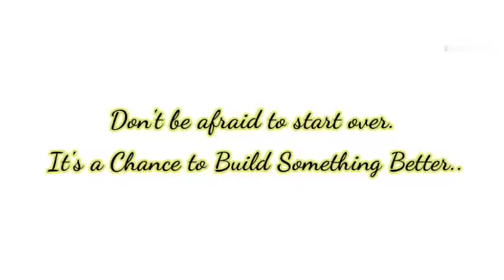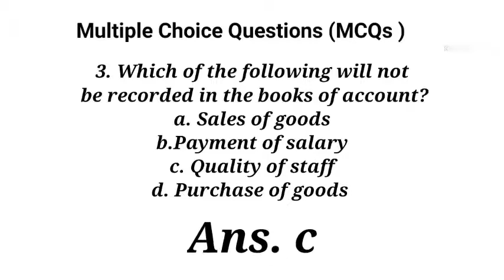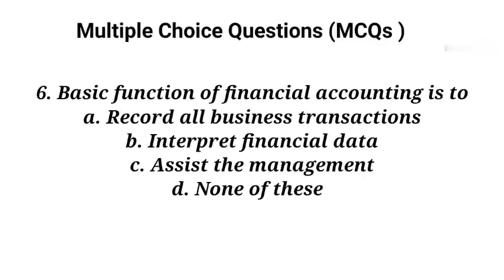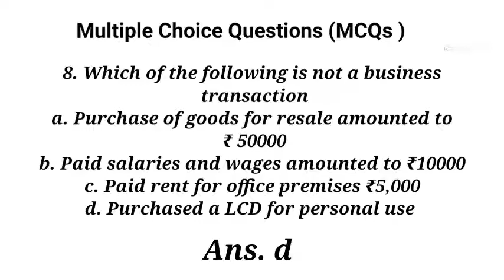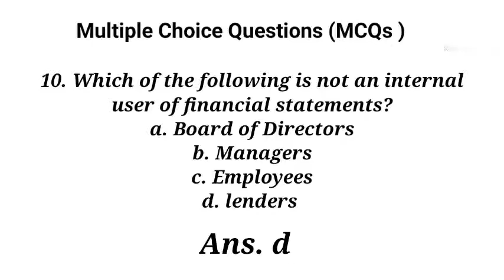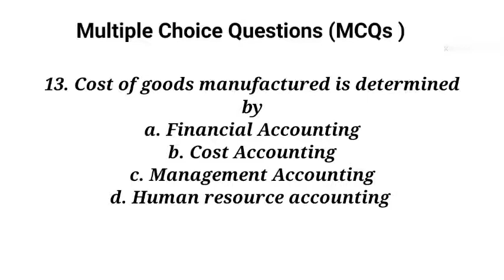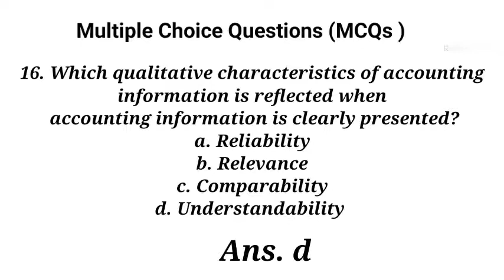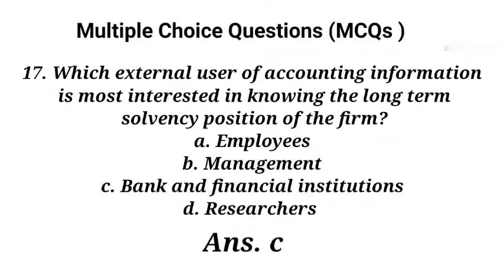MCQ for Divisional Accountant,Junior Accountant,junior assistant, Assistant grade 2 Keralapsc exams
Kerala PSC,MCQ questions for Divisional Accountant,Junior Accountant,junior assistant, Assistant grade 2 exams.